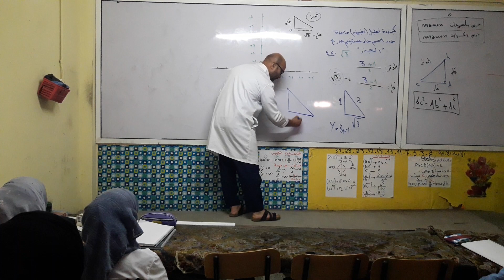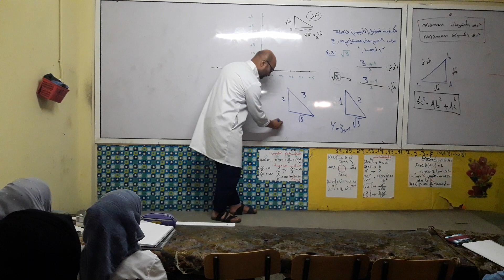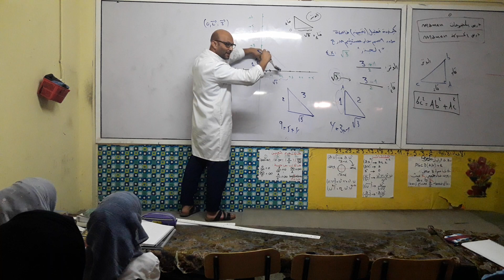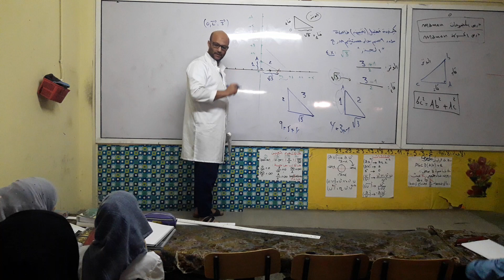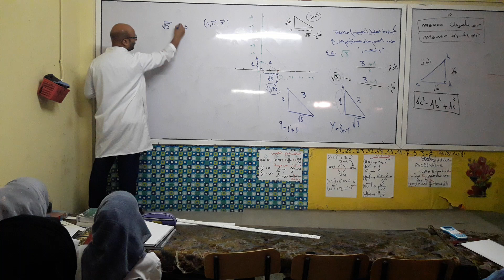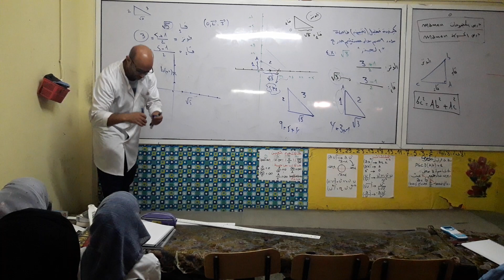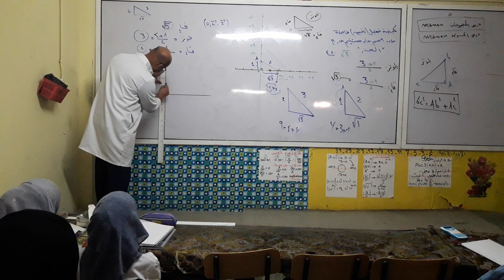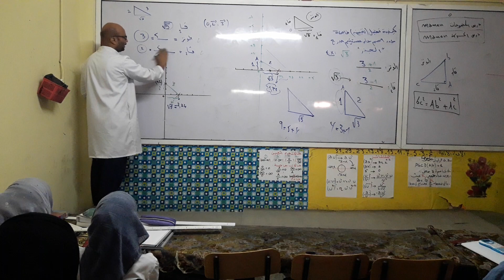تمثيل عدد اصم (جذري )على مستقيم مدرج mamen